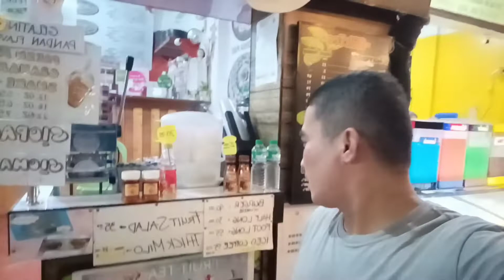Pambansang Dambana ng Birhen ng Fatima.